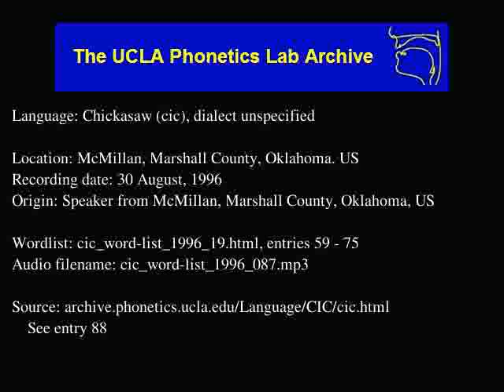Chickasaw audio: cic_word-list_1996_087